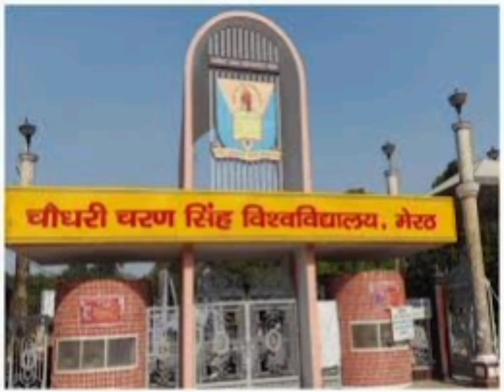M.A. private all details ( Part - 1)